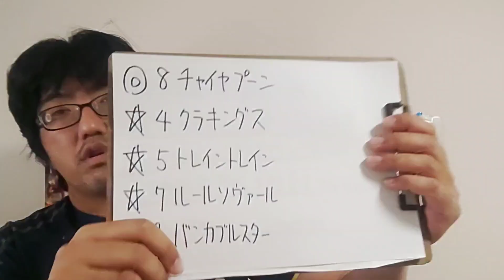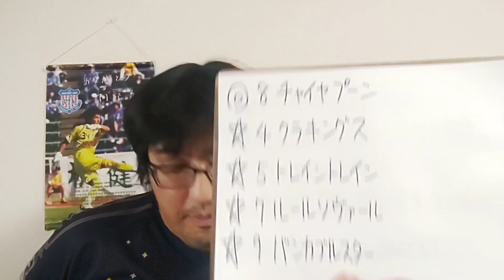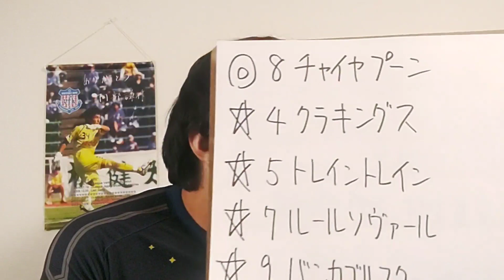【地方競馬予想】赤レンガ記念 H2(6月23日門別11R)予想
チャイヤプーン
クラキングス
トレイントレイン
ルールソヴァール
バンカブルスター